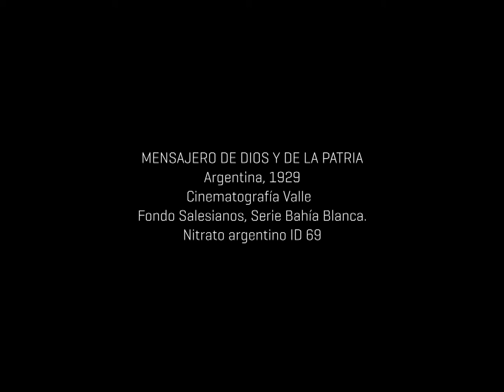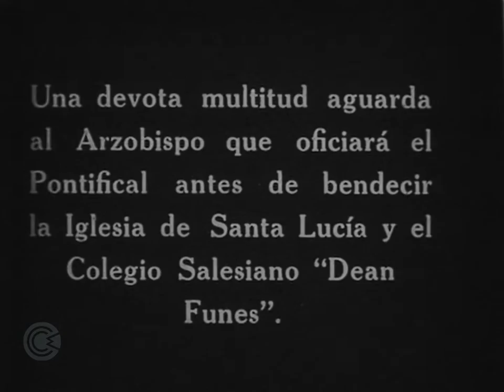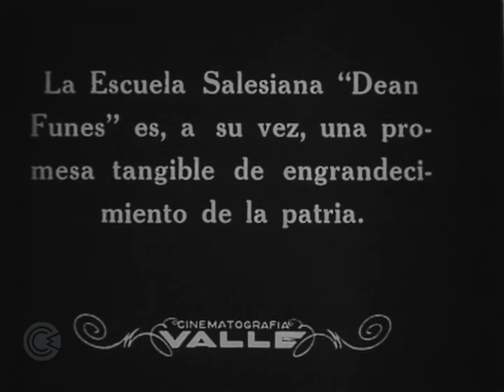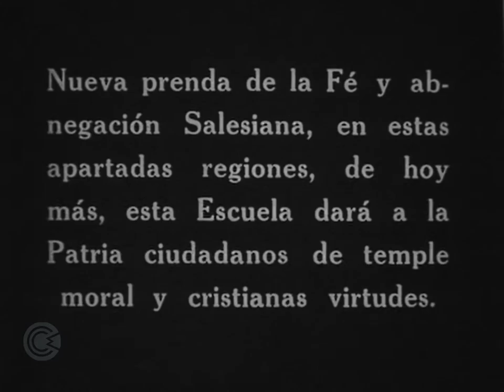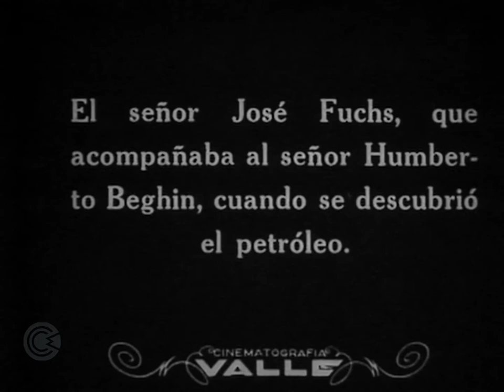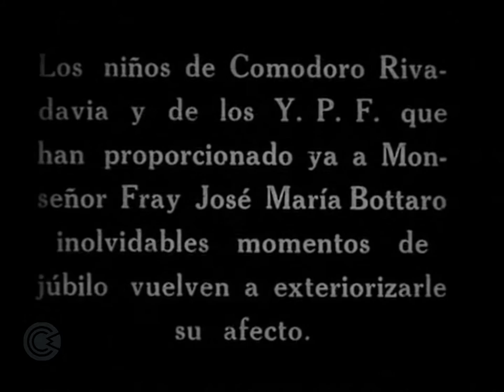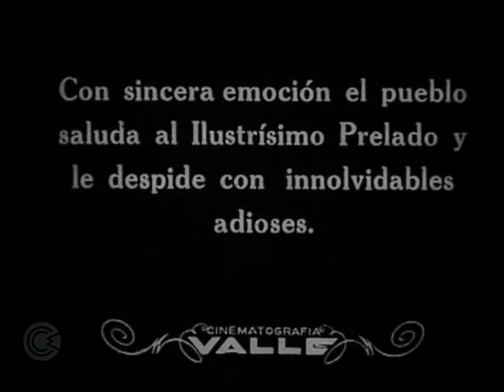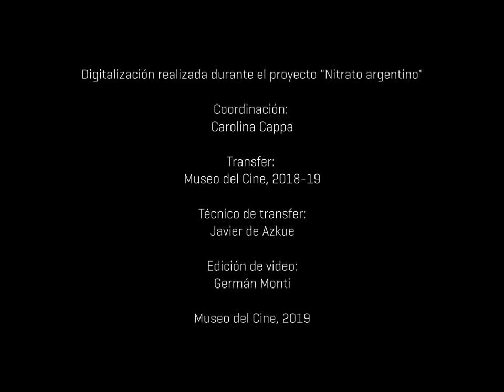Nitrato argentino - Mensajero de Dios y de la patria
MENSAJERO DE DIOS Y DE LA PATRIA
Argentina, 1929
Cinematografía Valle
Fondo Salesianos, Serie Bahía Blanca.